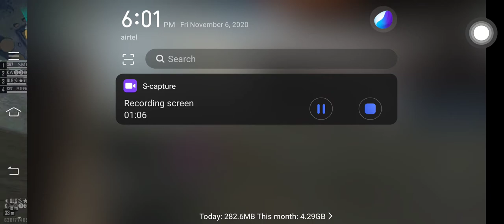Wancho gaming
Wwwww